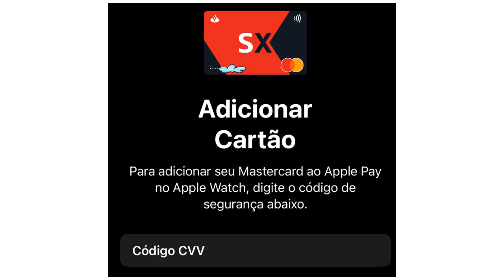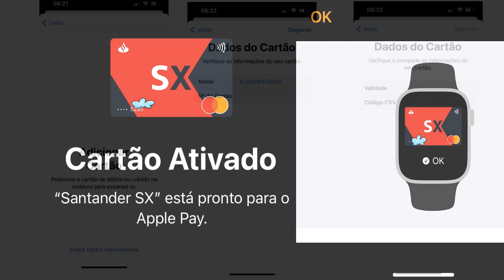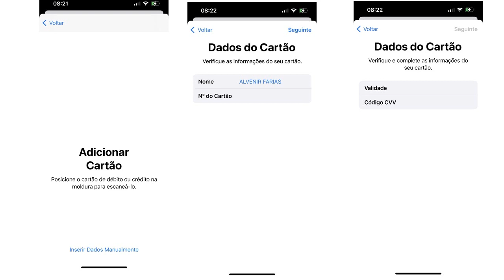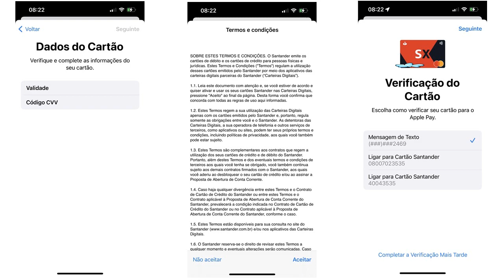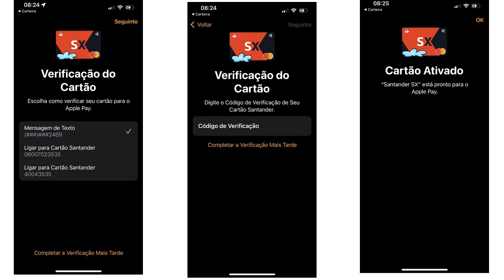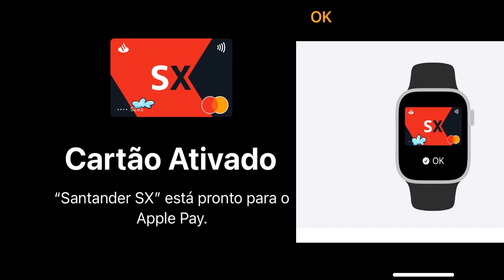Passo a passo de como cadastrar o Santander SX no Apple Pay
Saiba como cadastrar seu cartão Santander na carteira digital da Apple
Cartãoes Santander;